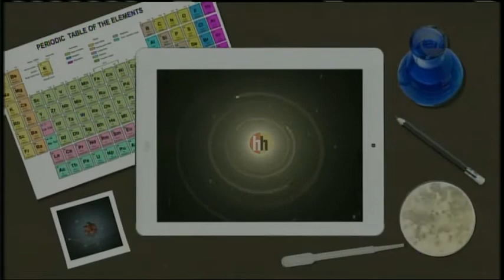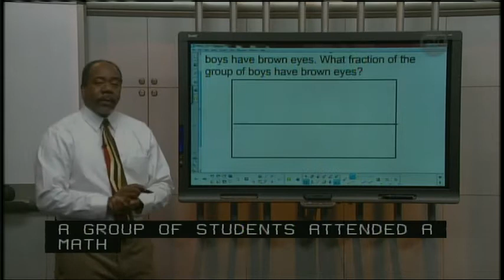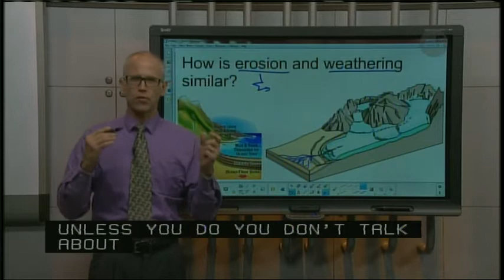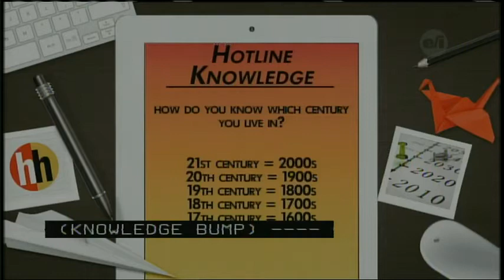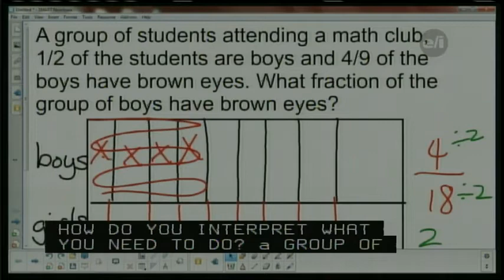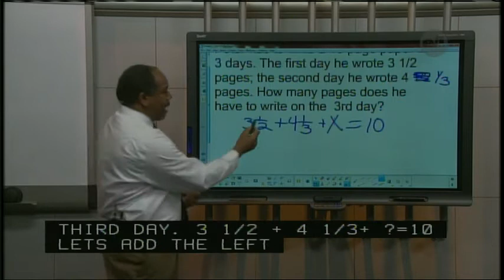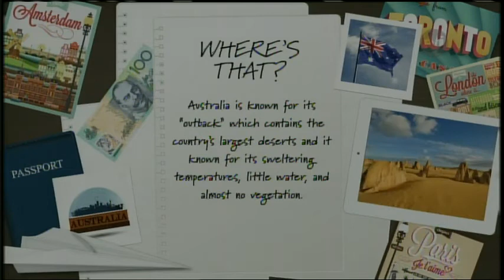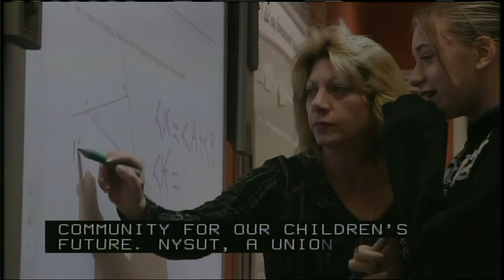Homework Hotline LIVE: April 5, 2017